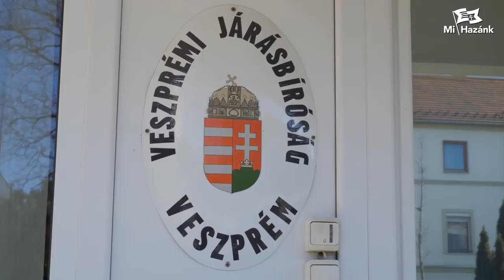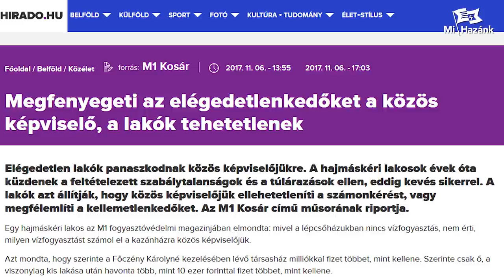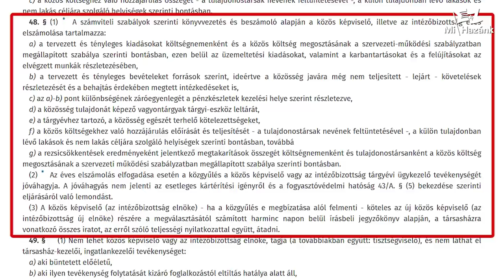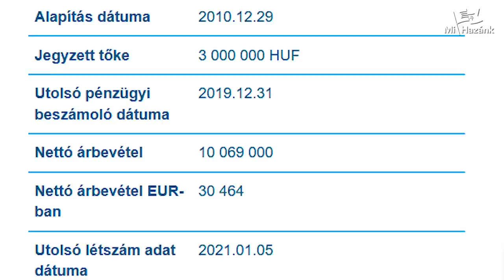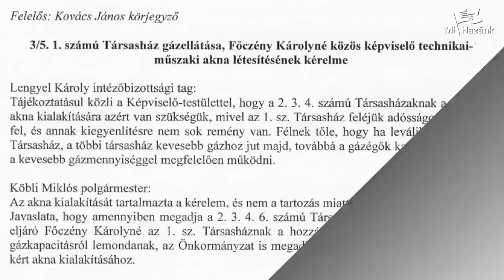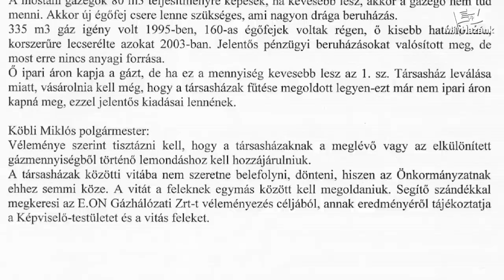Fenyegeti a lakókat a társasházkezelő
Hajmáskéren hiába választották meg Főczény Károlyné Emesét - az EMESE-THK Kft. társasházkezelő ügyvezetőjét -, hogy képviselje a lakók érdekeit, éppen ellenkezőleg tevékenykedik. Fenyegetésekkel, pereskedésekkel, tisztázatlan költségvetéssel és követelésekkel kell szembenézniük az érintett lakóknak. A Mi Hazánk a társasházkezelő nyomába indult, akit egy elvesztett rágalmazási per után sikerült elkapni.